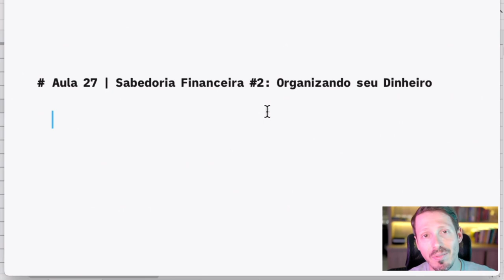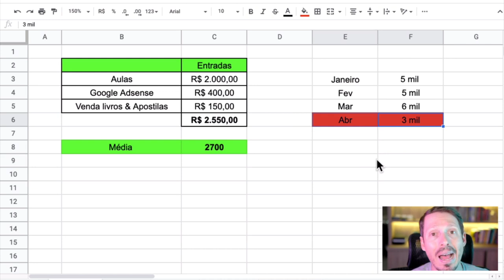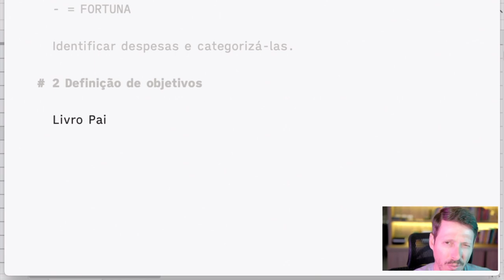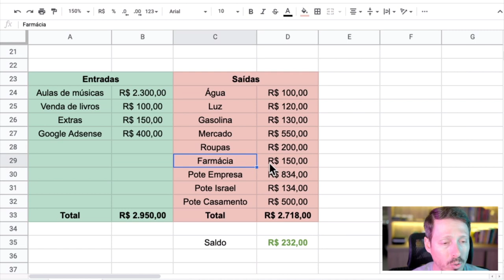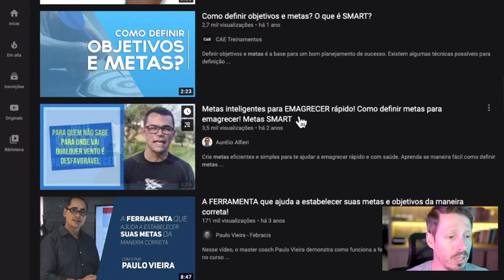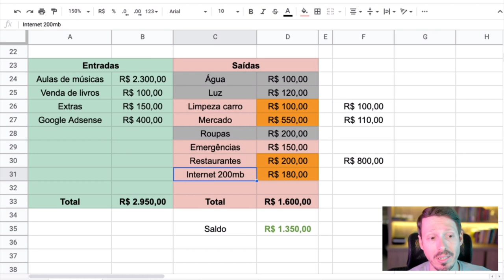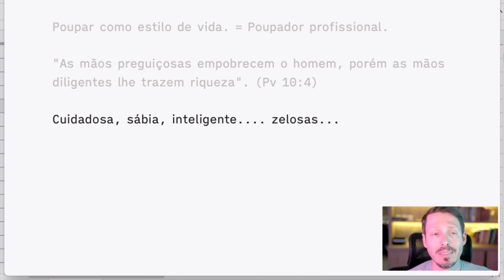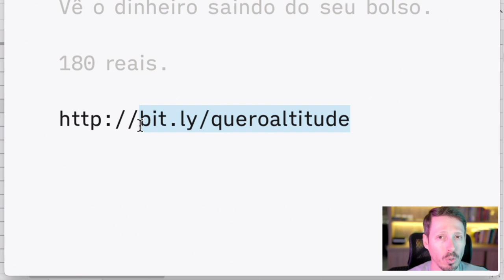Aula 027 | Sabedoria Financeira #2 - Organizando seu Dinheiro | Ramon Tessmann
Nesta aula, vou abordar mais alguns princípios fundamentais de sabedoria financeira, mais indicados para quem quer começar organizar e administrar suas finanças pessoais de maneira inteligente. Bora crescer!